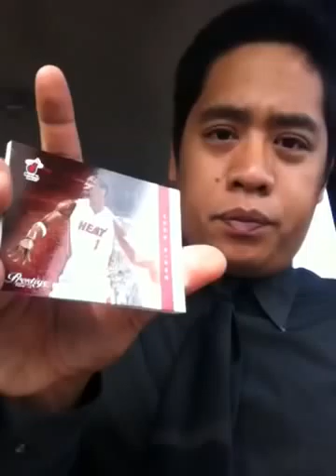2012-13 Panini Prestige Basketball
Pulled:

Terrence Ross RC
Kyle O Quinn RC
Ricky Rubio Franchise Favorites
Andrew Bogut Warm-Up Photo